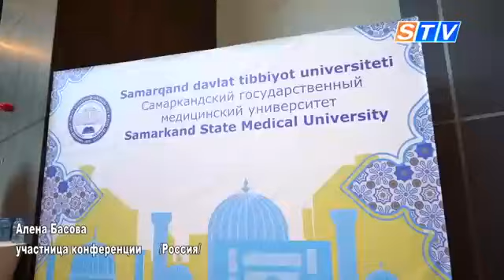Медики обсудили современные достижения молекулярной диагностики в профилактической медицине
Медицинское сообщество в Самарканде обсудило современные достижения молекулярной диагностики в профилактической медицине, клинической практике и эпидемиологии. Помимо узбекских врачей, в дискуссии активно участвовали российские. В своих выступлениях они подчеркнули, что одним из важнейших приоритетов государственной политики Узбекистана и России является задача сохранения и укрепления здоровья многонациональных народов наших стран.